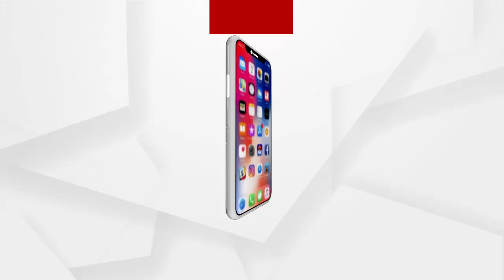ଗୃହରେ ଉଠିଲା ଅଞ୍ଜନା ମିଶ୍ର ପ୍ରସଙ୍ଗ ....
ଗୃହରେ ଉଠିଲା ଅଞ୍ଜନା ମିଶ୍ର ପ୍ରସଙ୍ଗ । ପୋଲିସ କମିଶନରଙ୍କ ମନ୍ତବ୍ୟକୁ ନେଇ ଗୃହରେ ଦାବି । ପ୍ରସଙ୍ଗ ଉଠାଇ ବିରୋଧୀ ଦଳ ନେତା ପ୍ରଦୀପ୍ତ ନାୟକ ଦାବି କରିଛନ୍ତି । କେନ୍ଦ୍ର ସରକାର ପାରିଲେନି ,ରାଜ୍ୟ ସରକାର ପାରିଲେ । କୈଣସି ଅଫିସର କହିବା ତାରତମ୍ୟ କରିବା କଥା ନୁହେଁ .